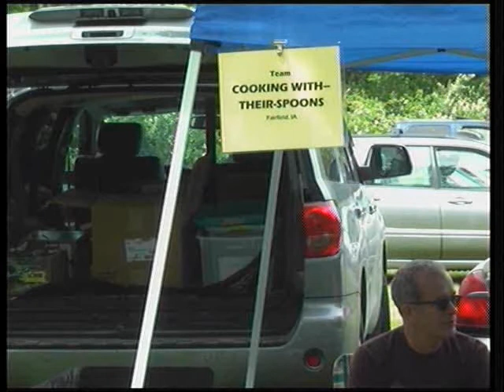16 teams compete in Dutch Oven Cook Off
FAIRFIELD, IOWA -- 16 teams competed in the Dutch Oven Cook-Off in Jefferson County Park on Saturday.